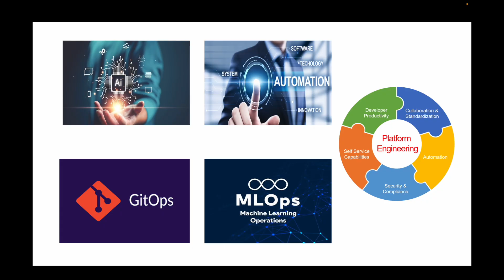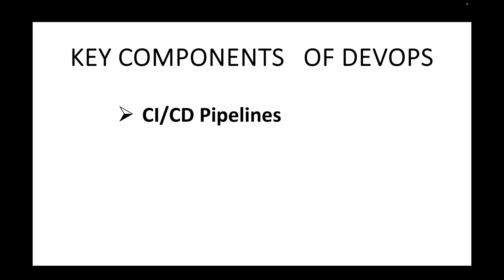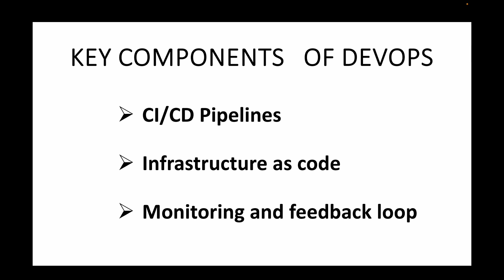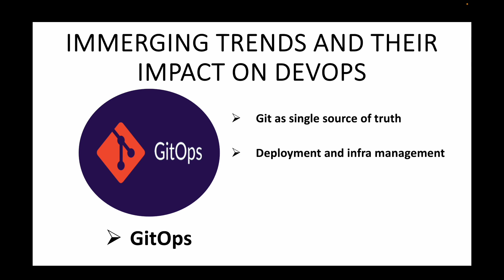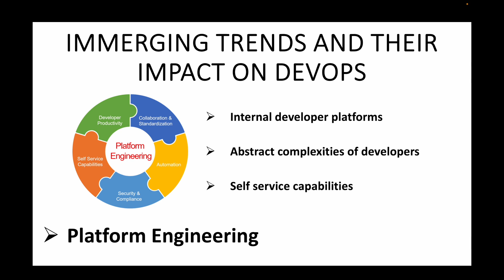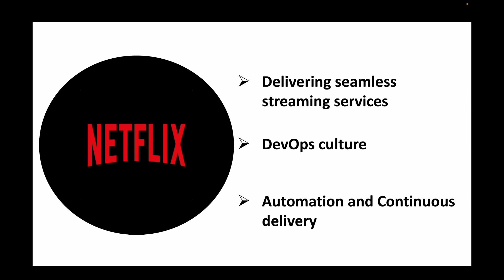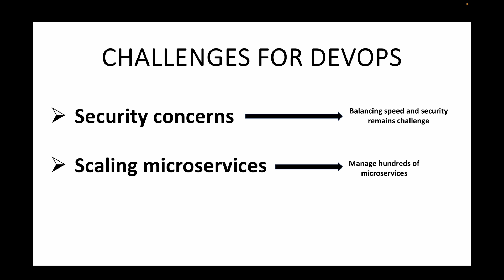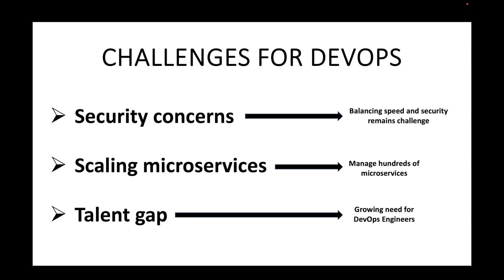DevOps in 2025: Evolved or Obsolete? The Future of IT Practices!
Hello DevOps Explorers!!

Is DevOps still relevant in 2025?

In this video, we dive into the evolving landscape of IT practices, including GitOps, MLOps, Platform Engineering, and more, to explore whether DevOps continues to drive innovation or if it’s being replaced.

Discover real-world use cases, emerging trends, challenges, and why DevOps remains crucial for modern software delivery.

Watch now to future-proof your career!

Happy learning!!